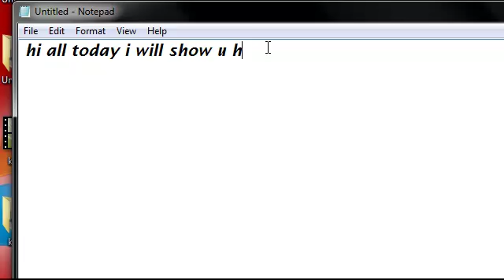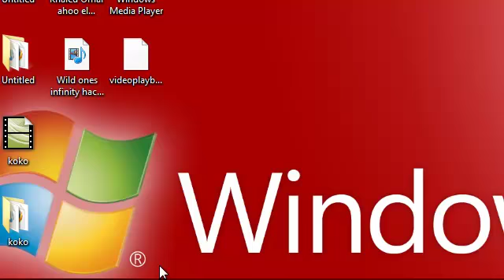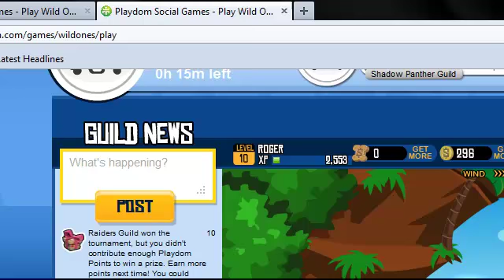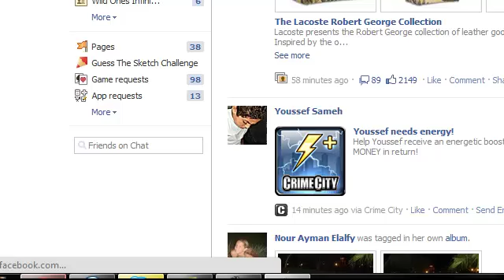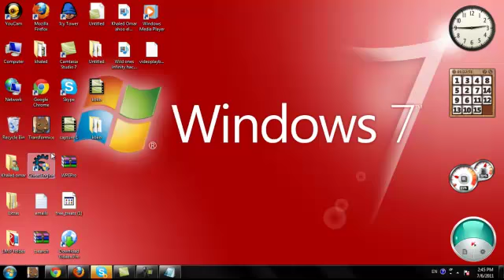wild ones new coins hack (working) 7/6/2011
amazing watch it now
7/6/2011